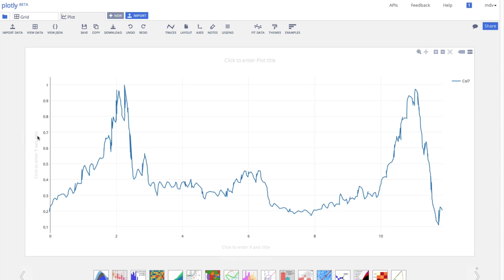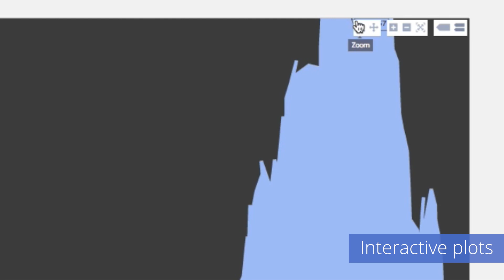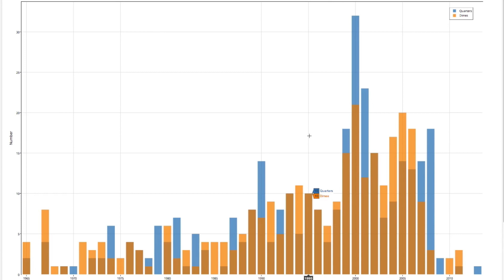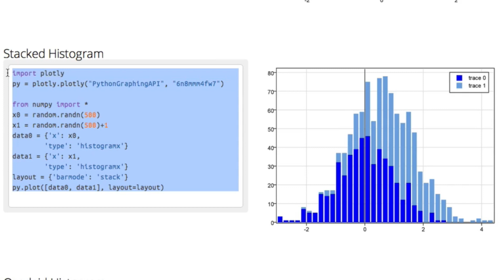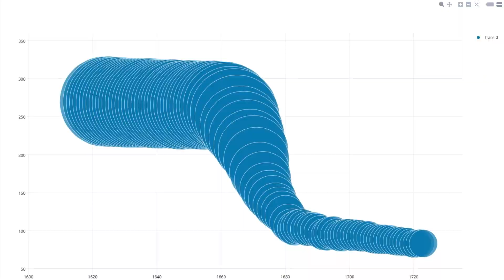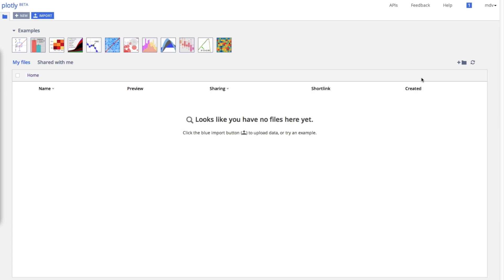Overview of Plotly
An overview of Plotly

Plotly is an online, free, graphing and spreadsheet tool that can be used for scientific-quality graphing.

Production:
Matte Vonnée